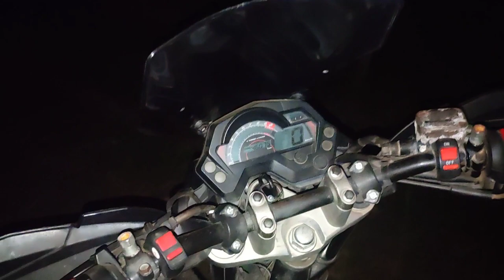KGF - Chapter 2 bhaisahab kya movie hai 😍🔥 | Vlog 117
KGF Chapter 2 bhaisaab kya movie hai 🔥
Ye movie dekhna ke baad aap khud ek alag hi level mai rahenga, aur aisa lagega ki ye koi fiction story nahi real Story hai. I can't explain, I have no words.. Blockbuster 🔥🔥

Keep supporting 🙏
Spread love 💕